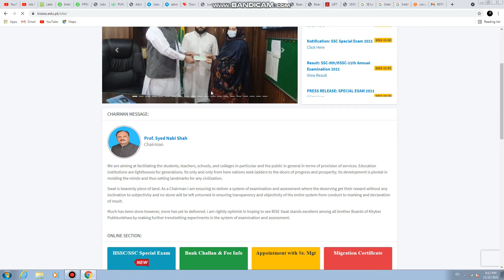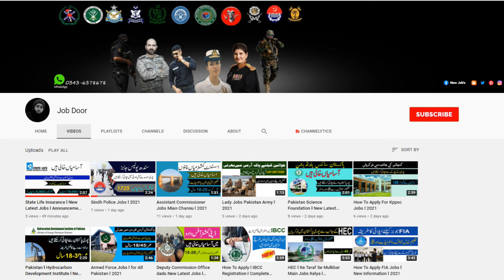Board Of Swat l Special Exam Roll Number Announce l 2021